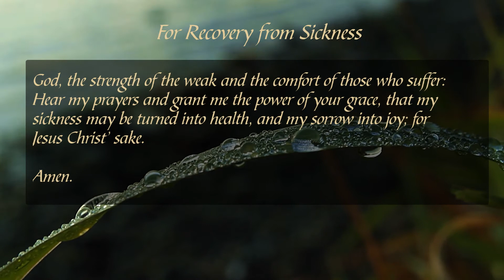Prayer For Recovery from Sickness - Heal Me God Please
⚜️ Remember: God is a good god, and he wants to bless you!!!⚜️